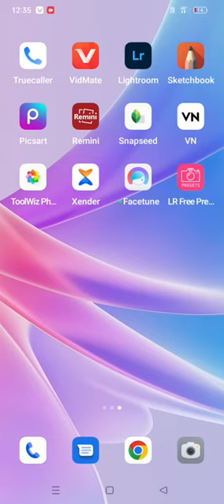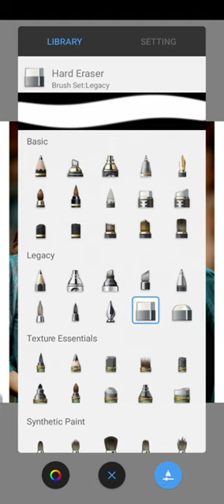new trending rils face smooth new tirc